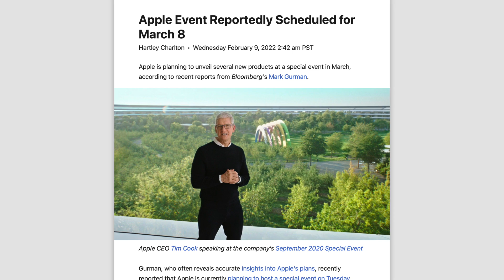All About M2 Macs Launching in 2022 - iMacs, MacBook M2, Mac mini - Should you buy M1 or wait ?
We explain everything about M2 MacBooks launching this year with iMac 27 or 32 inch, along with Mac mini M1 Pro / M1 Max,

🎮 RECOMMENDED LAPTOPS
Amazon.com (International)
MacBook Pro M1
MacBook Air M1

🙏 Support ProgramHub Community by purchasing through our links:
Amazon.com (International)

ProgramHub is a global community of developers committed to programming, technology and coding. We believe in our statement “Programming for life”. ProgramHub has a global mission of spreading the knowledge and learning of programming and technology, and hence we have developed our boot camps, training sessions and developer conferences for the developers and tech enthusiasts of today and tomorrow.